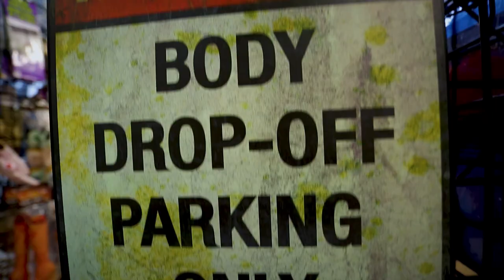The Crypt Keepers Halloween Emporium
Crypt Keepers Halloween Emporium in New Baltimore, MI